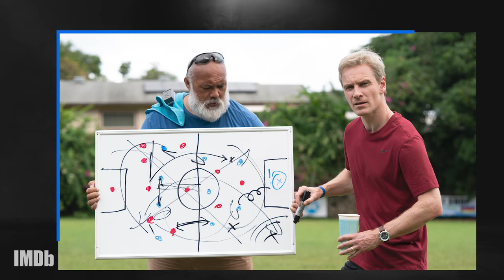Taika Waititi and ‘Next Goal Wins’ Stars Share Who Made Them Laugh Most on Set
MichaelFassbender and Kaimana, stars of ‘NextGoalWins,’ alongside writer-director TaikaWaititi, share which co-stars made them laugh most and the funniest improvised moments that didn't make it into the final edit.